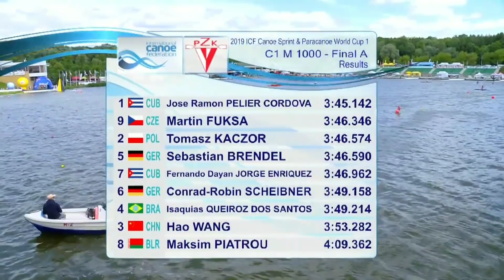2019 ICF Canoe Sprint & Paracanoe World Cup 1 Poznan Poland C1 1000 m men Final A